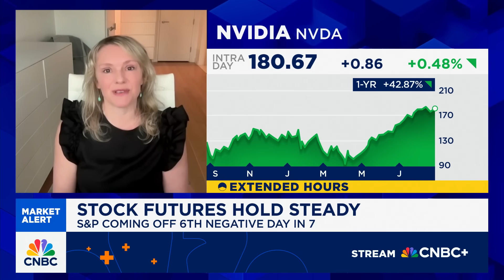Quantum computing is a call option on the future of computing, says Defiance ETFs' Sylvia Jablonski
Sylvia Jablonski, Defiance ETFs CEO and CIO, joins 'Squawk Box' to discuss the latest market trends, quantum computing, state of the economy, the Fed's inflation fight, and more.